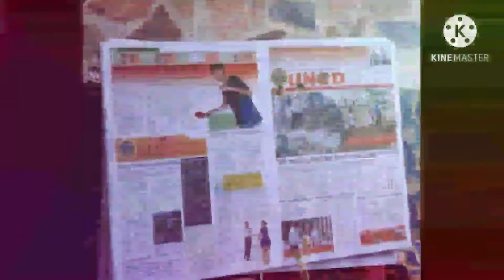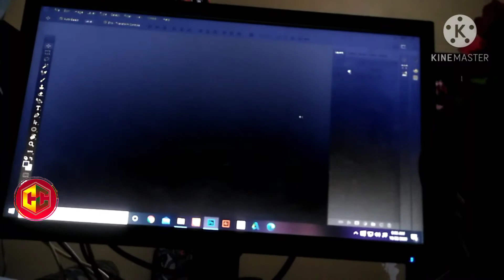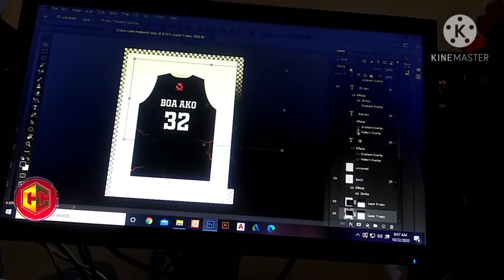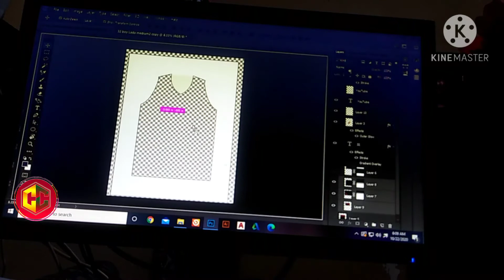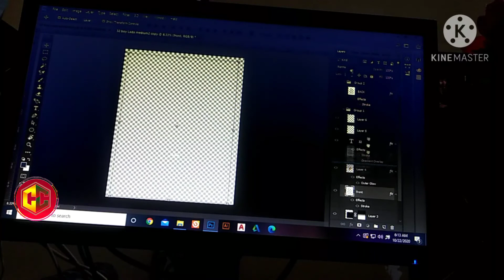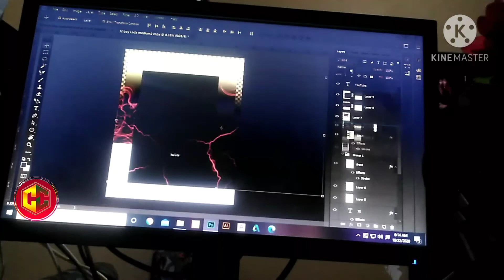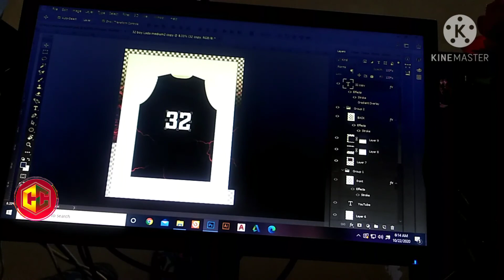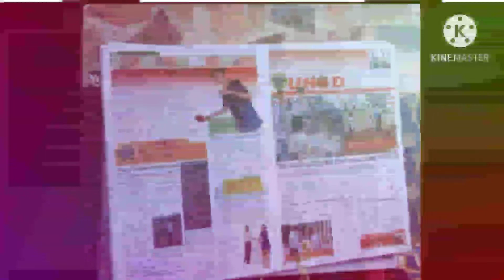Paano ba mag lay out ng jersey?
Sorry kung natagalan ako mag upload ng mga request nyo haha busy na din kasi ako sa sunod naman is yung pag print naman ng jersey kung paano ba gawin yung aktwal ng jersey.. Kung may mga request pa kayo mag comment lang po.. Credits din pala kay BoyUragon or si Boy Lada 😁 hehe thank you po ulit 😊❤️❤️

 Here in Concept & Colors we more value the design and quality of our products.

For orders and inquiries just visit us at our new location, Purok 8, Bigaa Legazpi City
Or

concept & colors channel
Concept and Colors.

We ship nationwide and worldwide